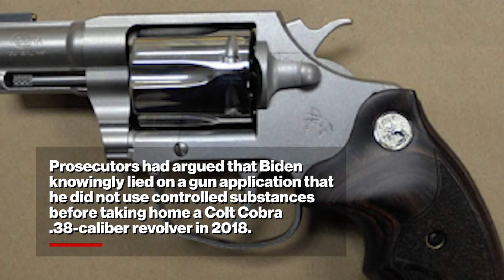АНУ-Н ЗҮҮН БОЛОН ЗҮҮН ӨМНӨД МУЖУУДААР ОНЦ АЮУЛТАЙ ХАЛУУН БОЛНО!